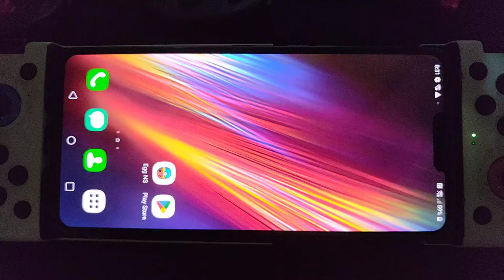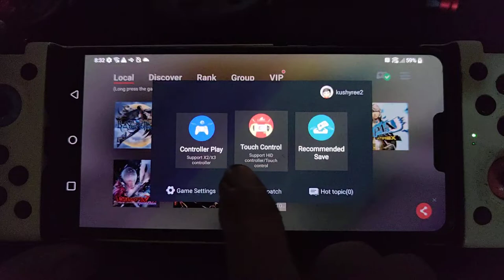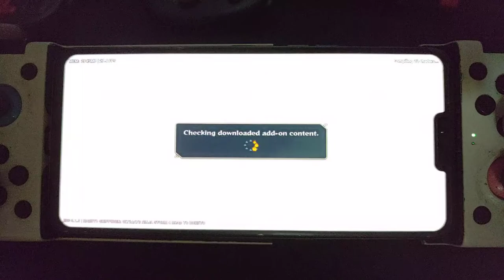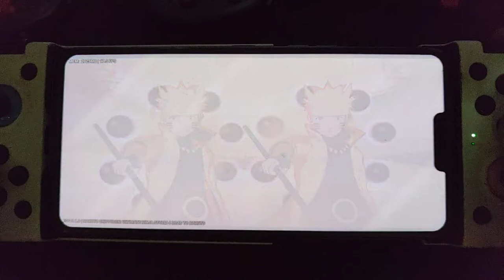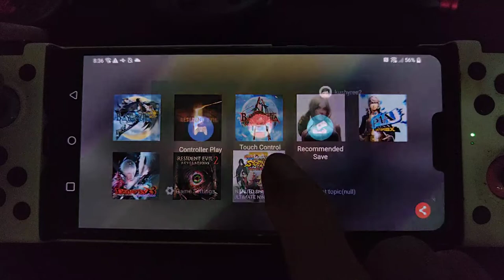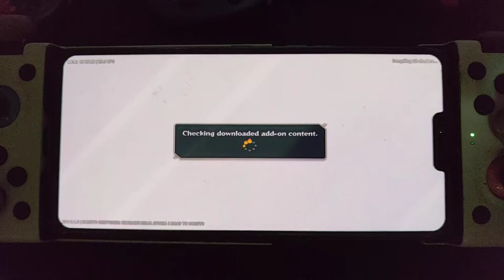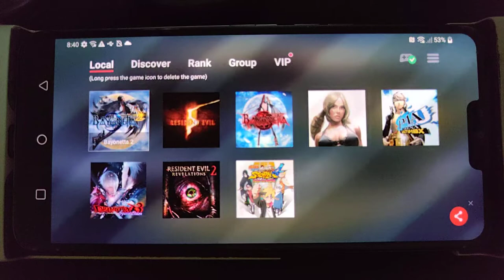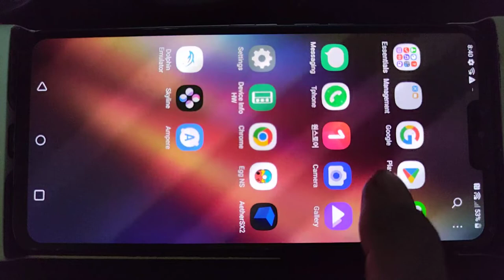Naruto Shippuden Ultimate Ninja Storm 4 | egg NS 3.1.0 | Lg V50 SKT 6/128 android 12